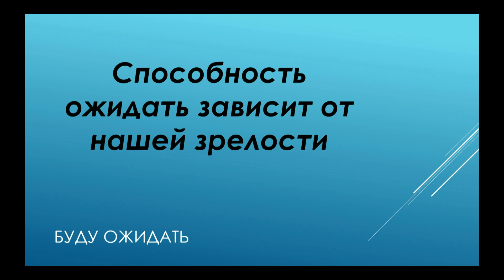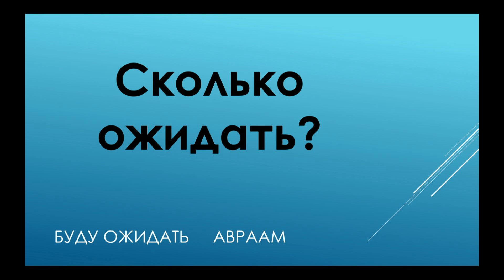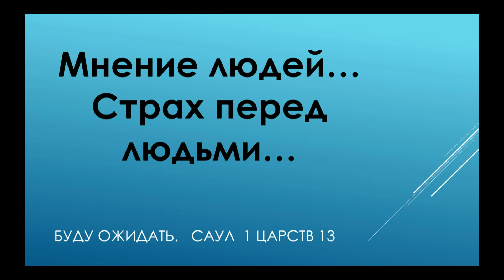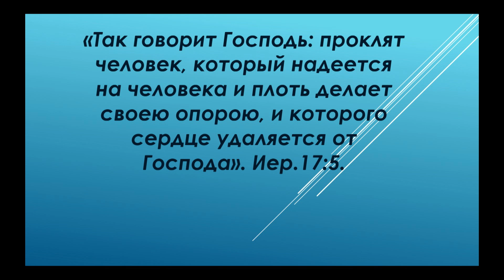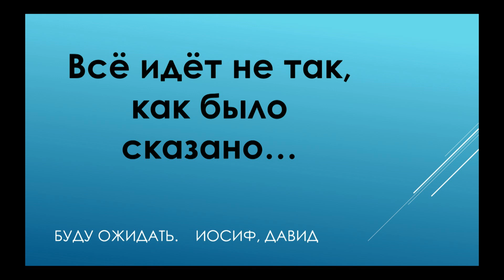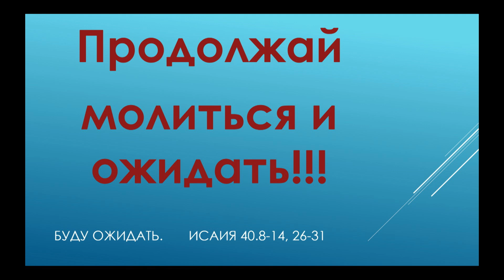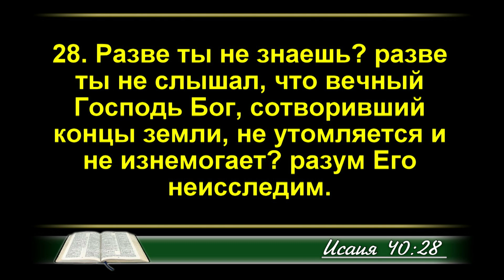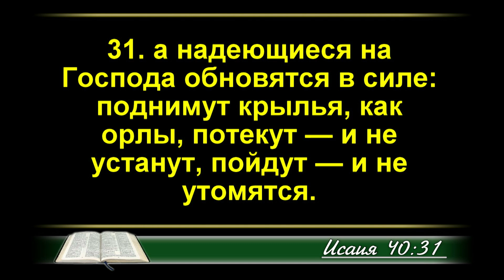Виктор Бейня: «Буду ожидать»